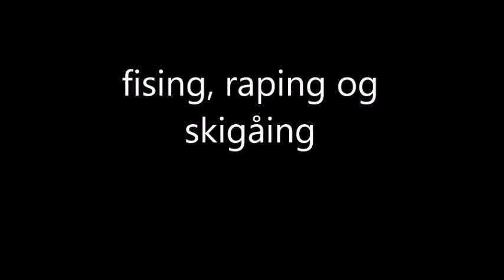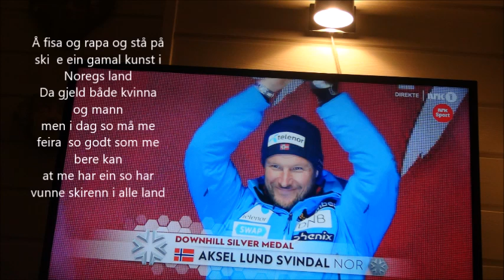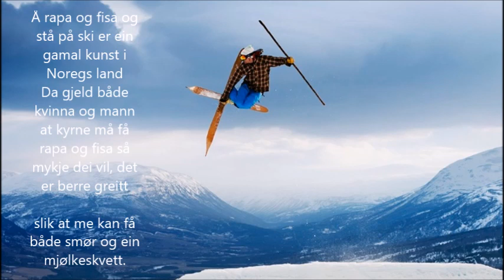fis, rap og ski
Å stå på ski er ein gamal kunst i heile Noregs land
Da gjeld både kvinna og mann
I fleire tusen år har folket gått på ski
Enten dei gjekk på arbeid eller hadde fri

På den tida var da slik at dei lagde skia sjøl
På same måten som dei lagde både kle og mat og øl
Dei flakka mellom hav og fjell og jakta på stort og smått
både folket og maten var kortreist, kort og godt

så gjekk det nokre tusen år og folk rydda gard og sette bu                             dyrka korn og skaffa seg høns og geit og ku                                                     dei fiska i sjøen, både torsk og sei og sild                                        og kyrne fekk fisa og rapa så mykje dei vil

men no er dei vorten syndebukk for fisen og rapet sitt                           så no meinar nokon at kyrne må me verta kvitt                                       men då gløyme dei at dei som fis og rapa mest                                            er bilar og fly og liknande dyr og ikkje minst folk flest
Å fisa og rapa og stå på ski  e ein gamal kunst i Noregs land
men i dag so må me feira  so godt som me bere kan                               at me har ein so har vunne skirenn i alle land
hans namn er Axel Lund Svindal og eg trur at han er stril              for avstanden frå Eidsnes her eg bur til Svindal er bere ei mil                                                                                                so no håpar eg han snart vil koma heim                                      og busetja seg hjå meg eller på Seim
Å rapa og fisa og stå på ski er ein gamal kunst i Noregs land
at kyrne må få rapa og fisa så mykje dei vil, det er berre greitt
slik at me kan får både smør og ein mjølkeskvett.

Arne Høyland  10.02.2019